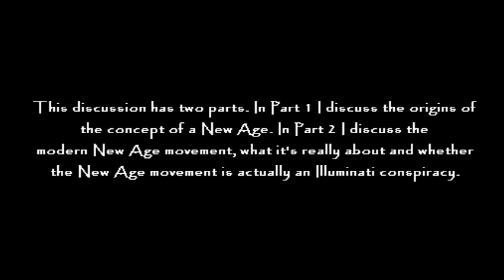Get Real About the New Age Movement!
Is the New Age movement just another religion or a positive spiritual development for the world?